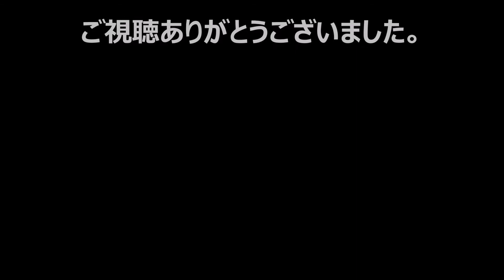E353系 発車音 Japan train E353kei departure sound Shinjuku station Tokyo.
三菱-PWM-IGBT-VVVF

他にも動画多数公開中です! よろしければチャンネルをちょっと覗いていって下さい。あなたのお越しをお待ちしています。Much videos are Now Showing in my channel. Please drop in at my channel if you'd like.I'm waiting for you.

∇・・こんな動画もございます。Recommended videos. ・・∇